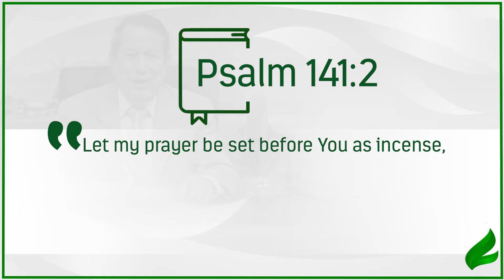What kind of prayer does the Lord want to receive? | Dr. Soares | Sowing The Faith [ENGLISH]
The psalmist desired his prayer to rise like sweet incense to God. Here, Doctor Soares shares a wonderful understanding of this revelation. Take a look!